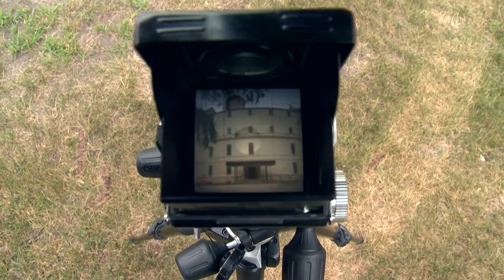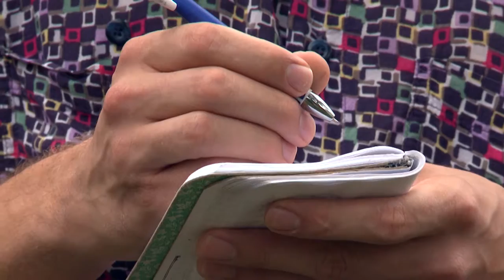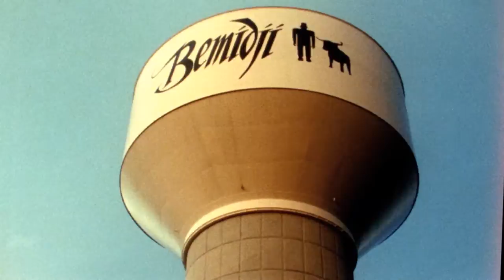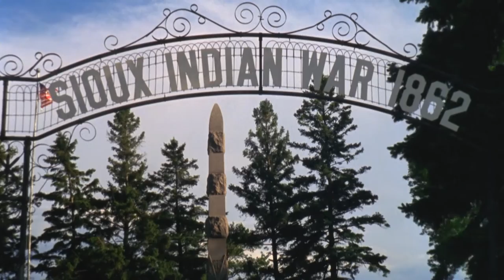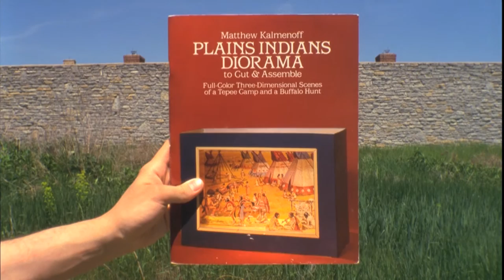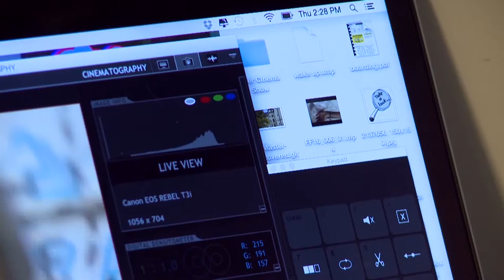Common Ground - Filmmaker Nik Nerburn Segment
Visit Nik Nerburn of Bemidji, an experimental documentary filmmaker as he works on a Springboard for the Arts project while staying at the Historic Fergus Falls State Hospital.